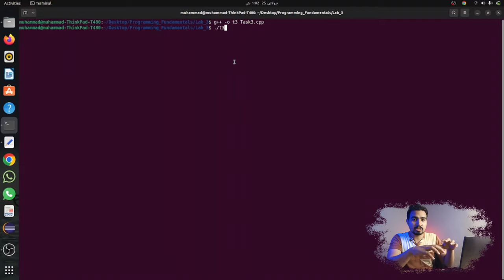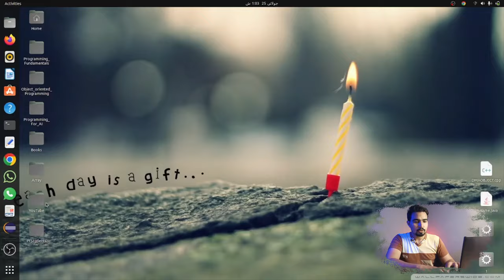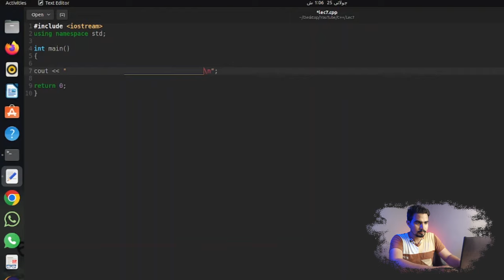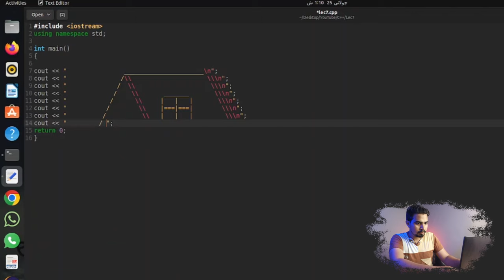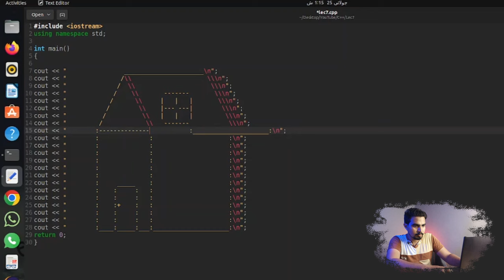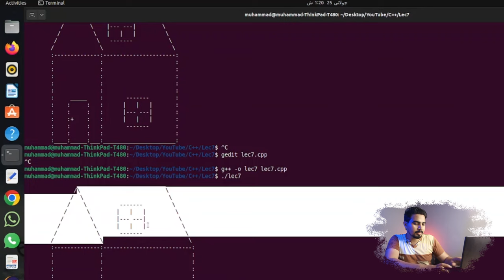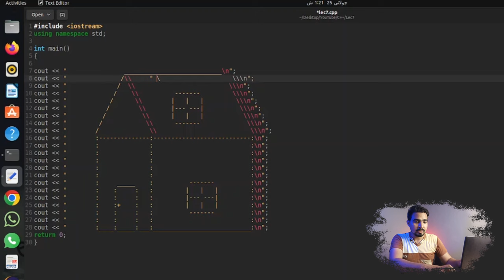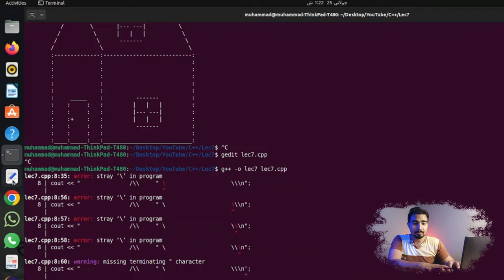Lecture 7 || How to make a House with COUT Statement || Zaini TV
Assalamoalaikum Everyone, This is Zain Qureshi.
Here I brought Lecture 7 of C++ Programming Fundamentals course for You guys.
In this Video we have made a Program in C++ Language Which Prints a Beautiful house on the console.